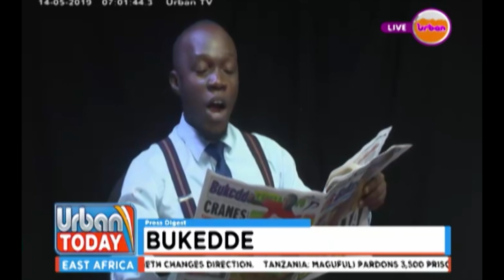Urban Today Press Digest 14th May 2019